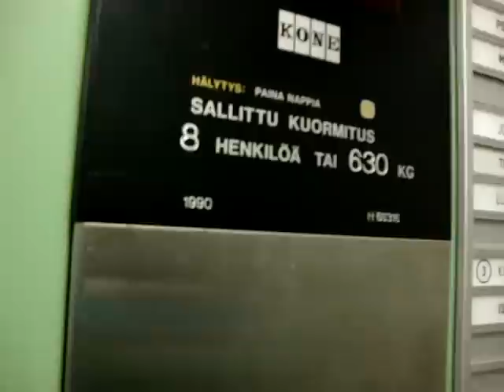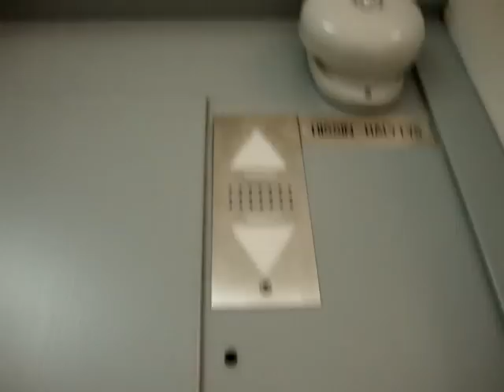KONE Fast Traction Elevator/lift at Torikatu 9, Joensuu, Finland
Locattion: Torikatu 9, Joensuu, Finland
Brand: KONE
Type: Traction
Year installed: 1990
Floors served: 5 (P, *1*, 2, (3), 4)
Note: Floor 3 is locked. Pictures are not available yet.